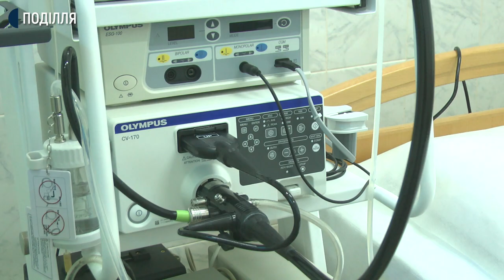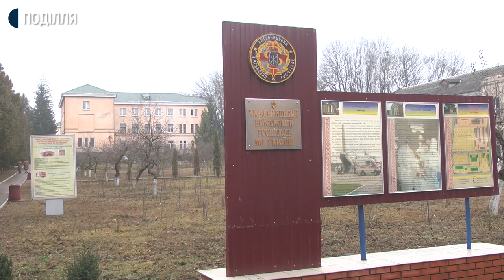Хмельницький військовий госпіталь визнали найкращим серед військових госпіталів подібного типу в ЗСУ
Хмельницький військовий госпіталь визнали найкращим серед військових госпіталів подібного типу в Збройних Силах України. Про це Суспільному розповів начальник медичного закладу Сергій Мельник. За його словами, нагородили госпіталь під час підбиття підсумків за 2019 рік. Додає, у медичному закладі встановили устаткування, аналогів якого більше немає на Хмельниччині.